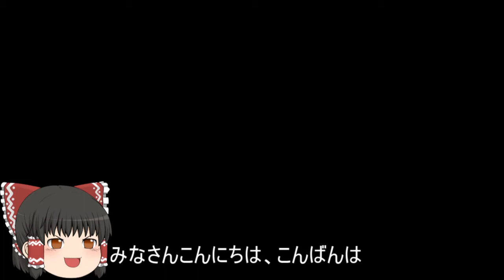機動戦士ガンダムオンライン[ゆっくり実況プレイ]（ア・バオア・クー）パート423